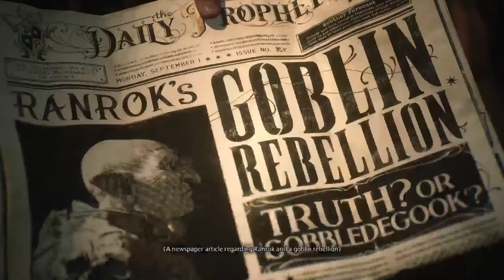Hogwarts legacy Gameplay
Lets play first episode